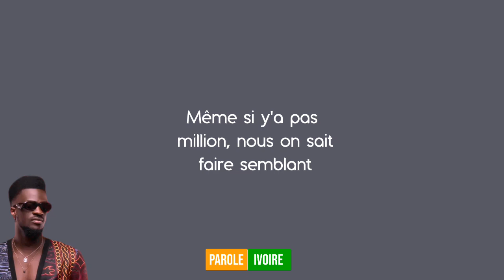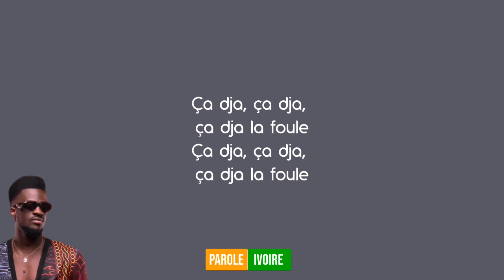Suspect 95 douk saga (paroles/lyrics) album